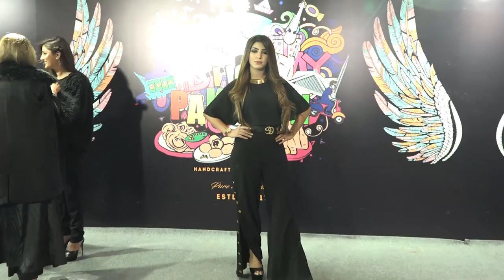Model Natasha Khan at ISLAMABAD